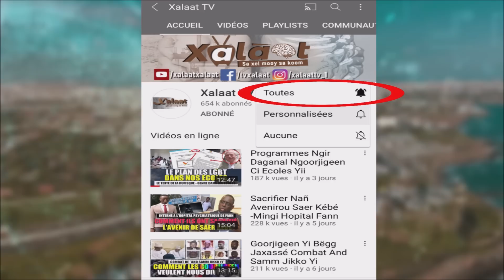Audio Yi Baye Mbaye Mc Niasse Piéger Adji Sarr Ba Waxloo Ko